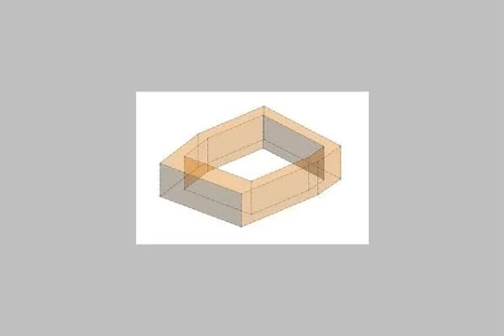Bridge Suez Towers Elfarokia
- جسر السويس, الهايسكتب, قسم النزهة, القاهرة, مصر - Egypt Real Estate |    Greater Cairo |        Apartment For Rent